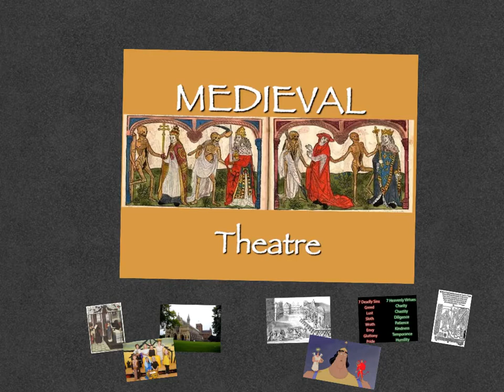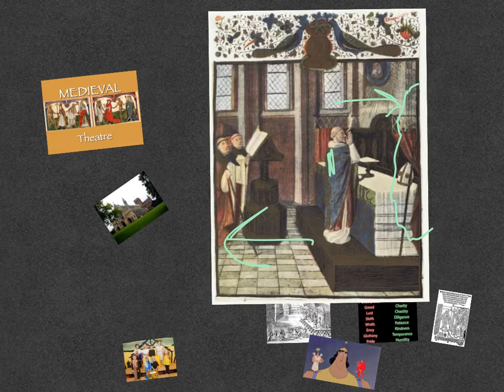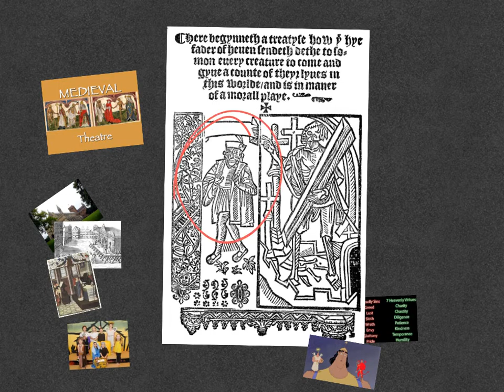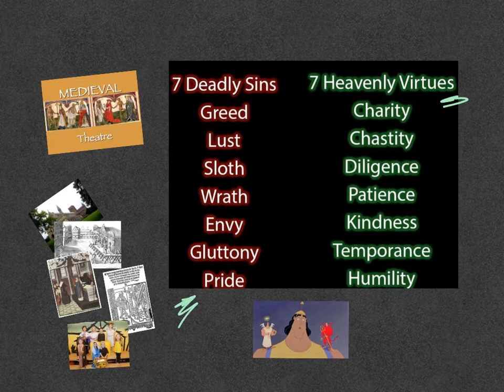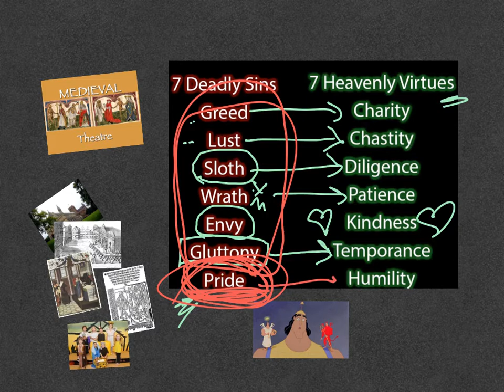Medieval Theatre Explain Everything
Everything you need to know for DPJH Theatre's Week 4 assignment.